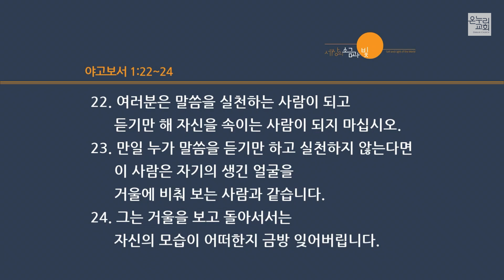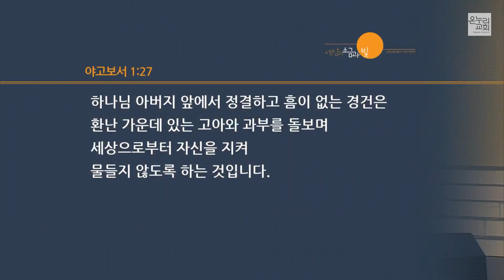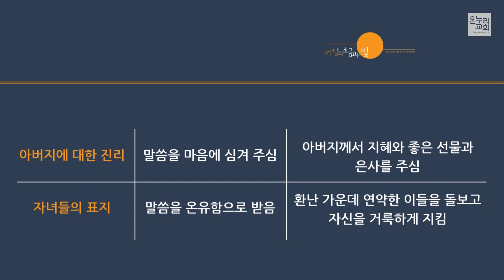[이재훈 담임목사] 참된 경건 (야고보서 1:19-27)│2022.02.20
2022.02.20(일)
온누리교회 일요주일 2부 예배

참된 경건 (야고보서 1:19-27)│이재훈 담임목사